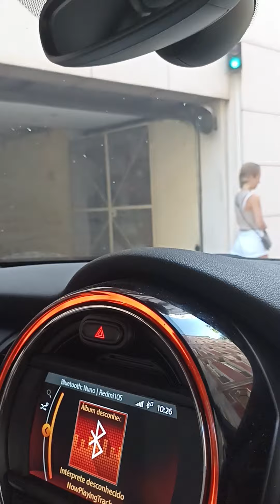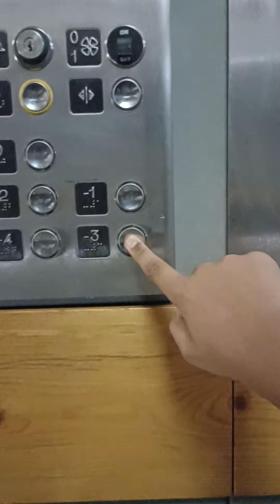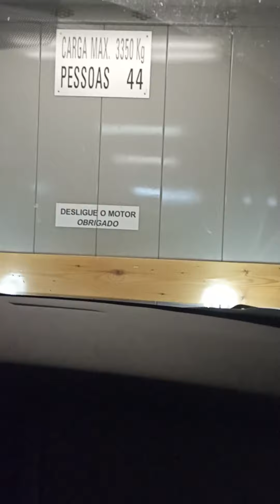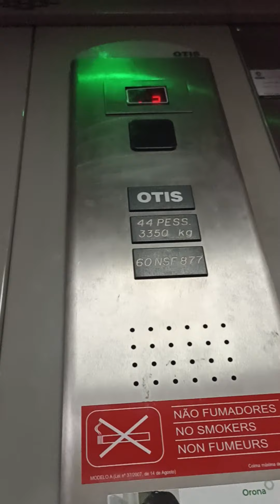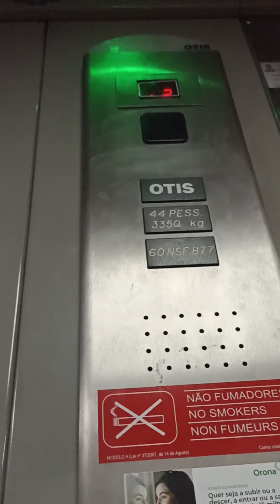Parque de estacionamento Elevador garagem Lisboa